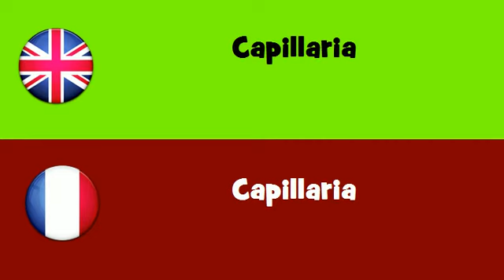FROM ENGLISH TO FRENCH = Capillaria